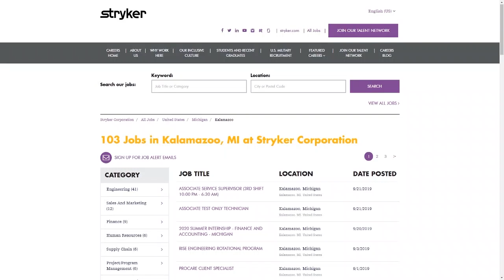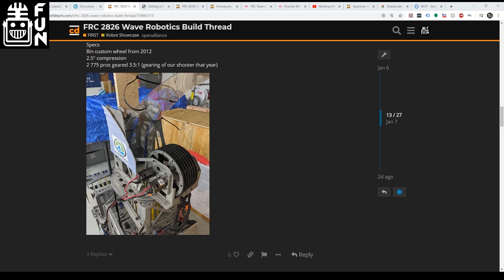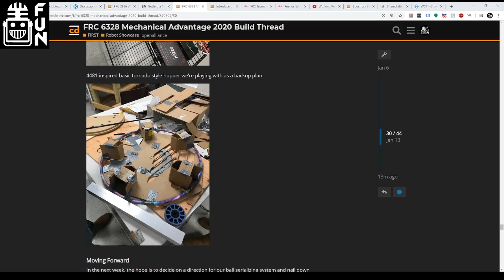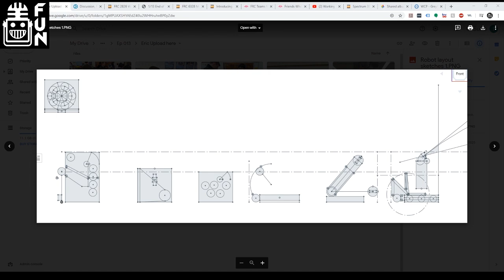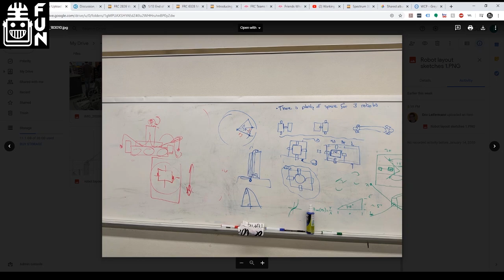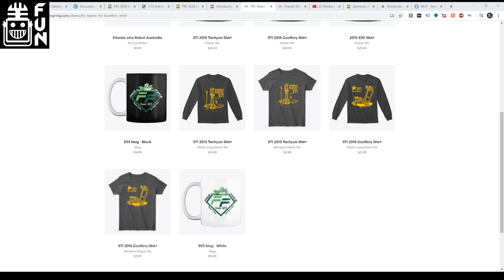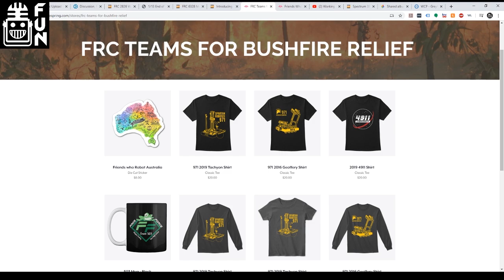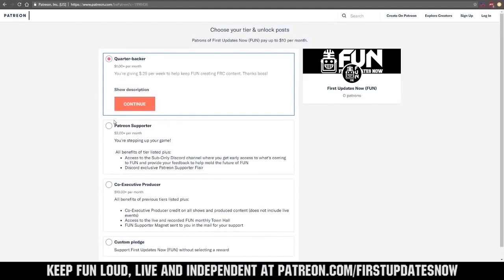Planning for the Rest of Build Season - Roasts and Robots - First Updates Now